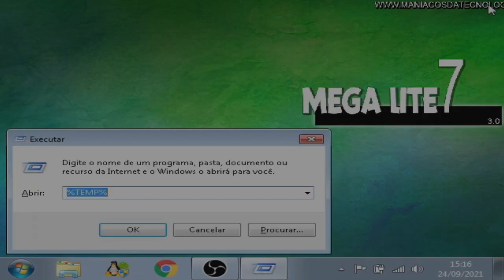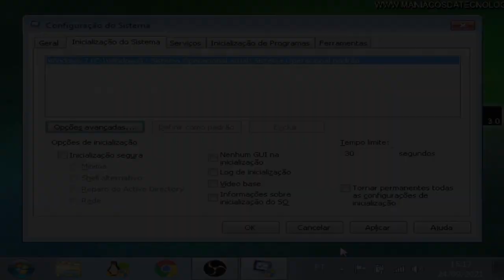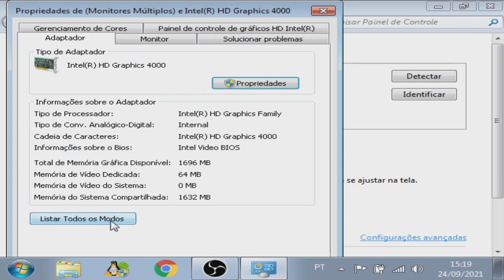COMO OTIMIZAR PC FRACO PARA RODAR FREEFIRE 90 FPS ( BLUESTACKS )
COMANDOS DO VIDEO :

prefetch
%temp%
temp

versao do bluestacks : ( 4.100 )

mouse : fortrek m7 rgb
DPI 1200

Config : Notebook ativ book 2 (samsung)

Ram : 4 GB

Placa De Video : Intel HD Graphics 4000 (Integrada)

processador : i3 - 3110M (2.40 GHz) [terceira geração]